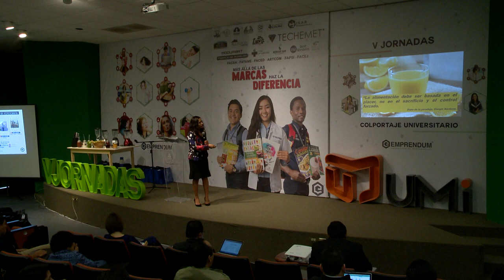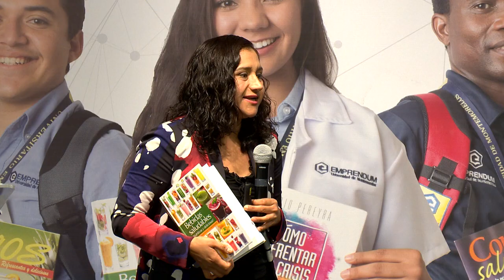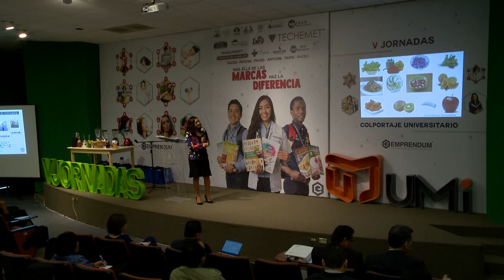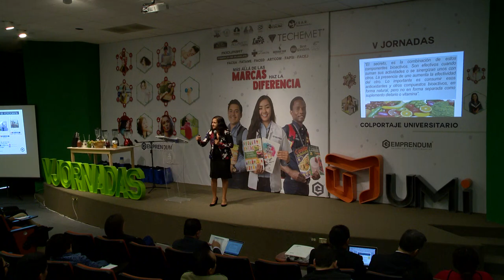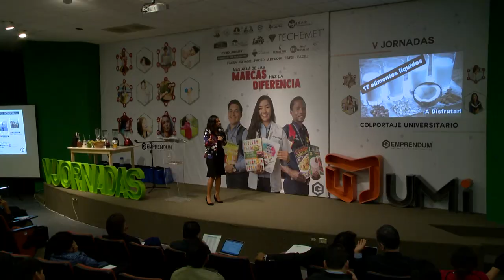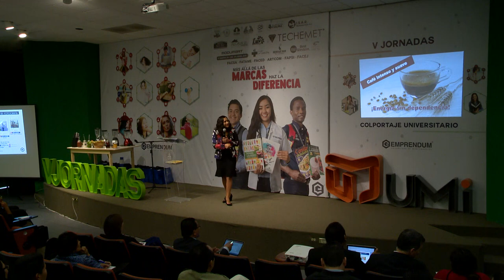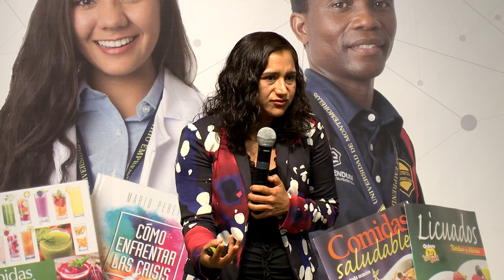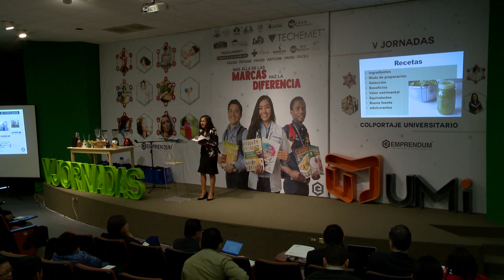Bebidas saludables - 07 - Mtra. Araceli Martínez